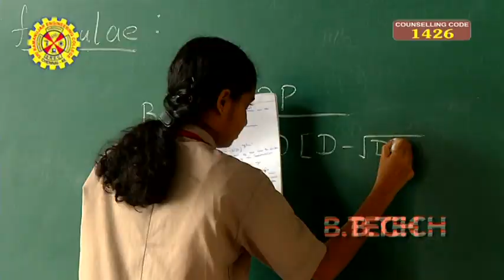Sriramanujar Engineering College in Chennai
Best Engineering Colleges in Chennai, AnnaUniversity